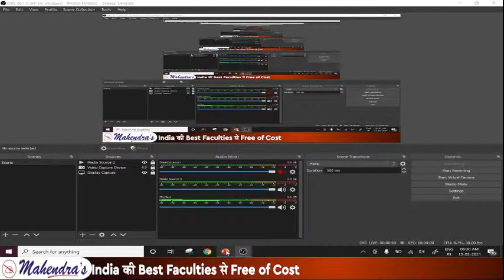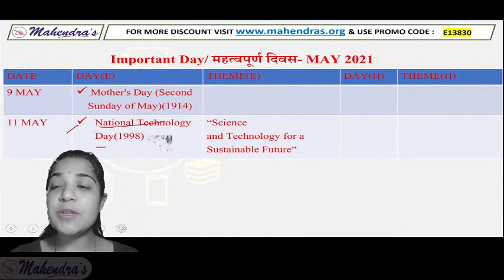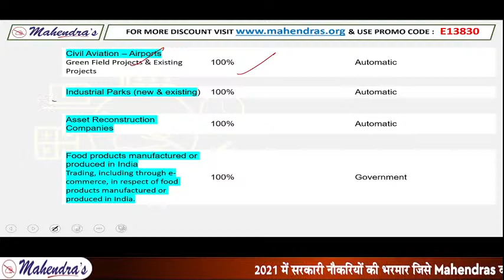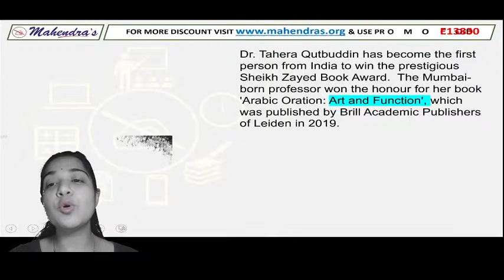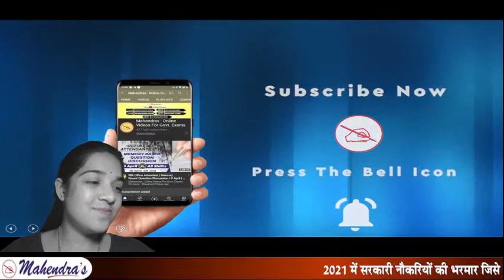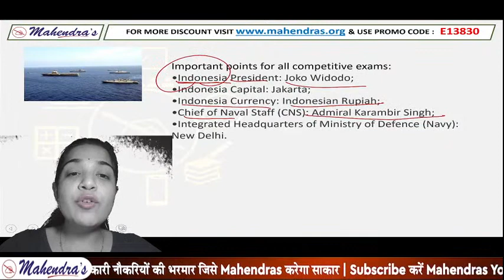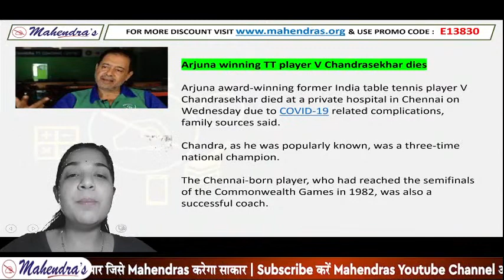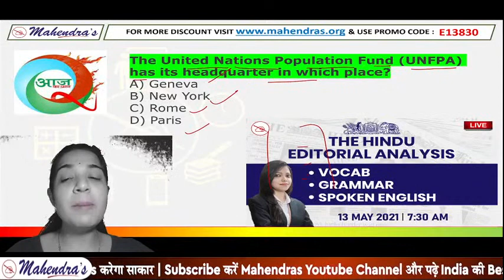Daily Current Affairs 2021 | MCQ | By Pooja Mahendras | 13 May 2021 | Master in Current Affairs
00:00 - welcome to session
02:00 - important day in may.
07:42  - CA MCQ
27:00 - MOEFCC notifies area around thane creek flamingo sanctuary as ESZ
28:28 - miyon ka bara railway station renamed mahesh nagar in jodhpur, RJ
30:00 - india and indonesian navies conduct exercise in arabian sea
32:34 - spacex to launch DOGE-1 satellite to the moon 2022
34:11 - IREDA conferred with green urja award
35:28 - mayflower 400 : world's 1st unmanned vessel to navigate across atlantic
37:42 - ex-CBI officer who probed rajiv gandhi assassination case passed away
38:30 - arjuna winning table tennis player  V Chandrasekhar dies.
39:37 - former hockey umpire Ravinder sodhi dies of covid-19.
40:30 - static question
44:39 - practice question
Important Links:-
YOUTUBE SCHEDULE :
📹 SBI CLERK SERIES MATHS : 8:30 AM
📹 SBI CLERK SERIES ENGLISH : 9:30 AM
📹 SBI CLERK SERIES REASONING : 10:30 AM
📹 SBI CLERK SERIES GA : 11:30 AM
📹 UPSI SERIES MATHS : 1:00 PM
📹 UPSI SERIES GK : 1:30 PM
📹 UPSI SERIES REASONING : 2:00 PM
📹 UPSI SERIES LAW : 2:30 PM
📹 UPSI  SERIES HINDI : 3:00 PM
📹 UPSI SERIES GK : 3:30 PM